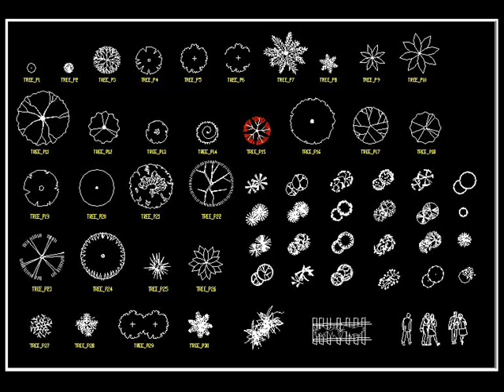【 Free Download CAD Blocks,Drawings,CAD Details】CAD Drawing Downloads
★【Design Resources Download-CAD Blocks,Details,3D Models,PSD templates,Vector,Sketchup models】★
★Download Over 20000+ DWG,PSD,AI,Sketchup files.You can download all design resource now!!